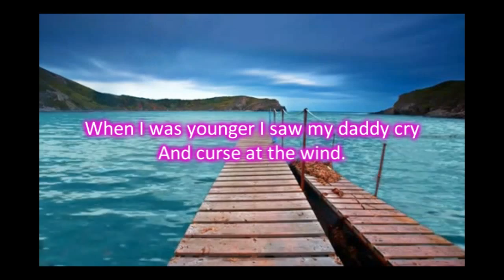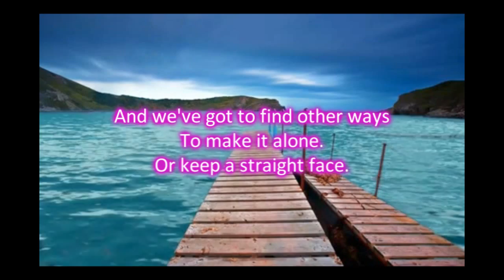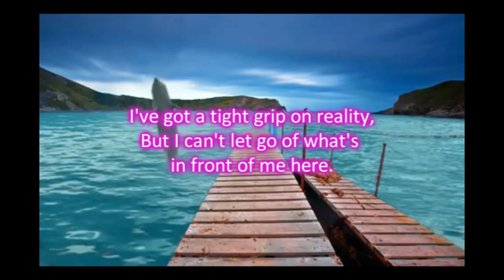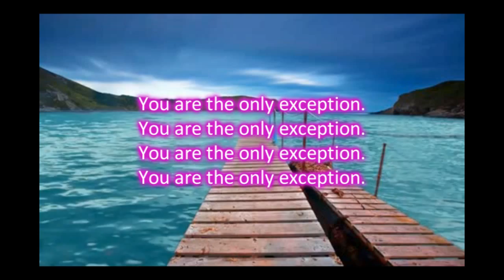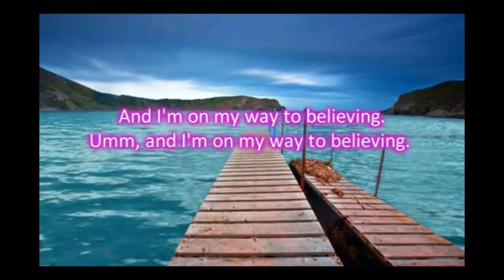Sam Tsui - The Only Exception Cover Lyrics